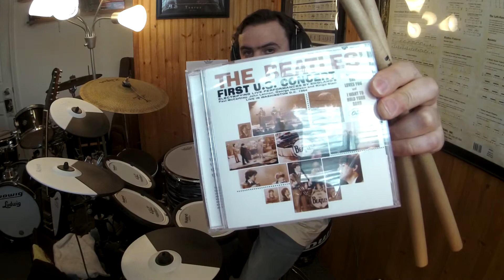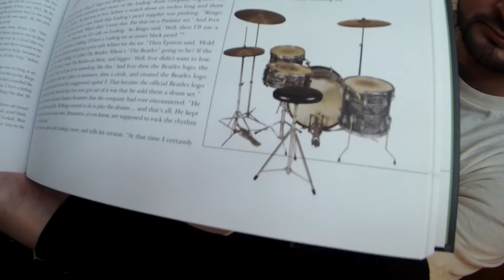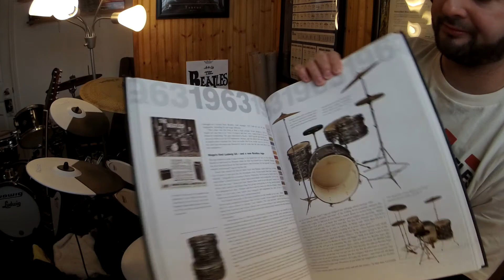TheBeatlesISAWHERSTANDINGTHERE(Live@The WashingtonDCColiseum February 11 1964)(RINGOSTARRDRUMIMPROV)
THE BEATLES ARE COMING!THE FAB 4 line up consist of Paul McCartney(Bass), John Lennon(GTR), George Harrison(GTR), and Ringo Starr(Drums) was officially completed by Aug/Sept '62.THIS WAS A POWERFUL FOURSOME.John Lennon states in 1966, "We're more popular than Jesus now."Before, being turned down by record companies time again, it was not until Brian Epstein(The Beatles manager)saw The Quarrymen/Silver Beatles(The Beatles original band name)play at the Cavern Club in London in the early 60's who was inspired and signed them a record deal in May '62 at EMI Records on Abbey Road.George Martin(The Beatles Producer)wanted to capture a live recording album of The Beatles playing live at the Cavern Club, but terrible acoustics in the club and bad sound quality made Martin deflate the idea.Therefore The Beatles made their first live band album to capture the club vibe(few overdubs)in EMI studios instead during a long jam session at Abbey Road which became to be the "Please Please Me" album.The majority of The Beatles first album was recorded on one day in a 13 hr straight jam session on a BTR 2 track tape machine.The album was a mixture of covers and Lennon/McCartney originals.Brian Epstein and The Beatles meet up with A&R man and Parlophone Label organizer George Martin on Wed June 6, '62 at London's Abbey Road studio for a final battle for a recording contract.This was the only recording session taken place at Abbey Road studio's with drummer Pete Best before Ringo Starr joining the group in Aug '62.The Beatles arrive at John F. Kennedy's airport in New York on Feb 7, '64 for the 1st time in the US.The 1st Beatles press conference was also held at JFK's airport.On Feb 8,'64 rehearsals began at CBS Studios in NY for The Beatles debut on the Ed Sullivan show where 73 million views would tune in on Feb 9, '64.George Harrison playing 1 of the 2 Gretsch Chet Akins Country Gentlemen guitars(similar but with different controls).John Lennon playing his trusty Rickenbacker '58 325 which was repainted black(original finish was natural)with the factory style Kauffman vibrato system now being replaced to a Bigsby tremolo, and the knobs were also replaced because the factory "oven" knobs fell off the guitar.This was John's first American made guitar and was the 1st Rickenbacker 325 out of the 3 he had, and was the 2nd 6 string Rickenbacker 325.The Feb 12, '64 Carnegie Hall NY show would be John's last ROCK CONCERT on stage with this guitar before it was retired for ever(restored to its original natural finish in the '70's)before using his new '64 Rickenbacker 325 in stock black and Kauffman vibrato system.Both Lennon and Harrison acquired an upgraded Vox AC-30 in a stock black covering instead of the white(recovered black AC-30's), by late '63 they BUMPED up to Vox AC-50(possibly AC-100)amps.Paul McCartney using his 2nd '63 Hofner violin 500/1 model bass(which he still uses today!)which was purchased sometime between Oct-Dec '63.Paul was also using a Vox T-60 bass amp but was shortly replaced by a custom made Vox AC-30 that was modified by Vox worker Dick Denney to suit a bass.The reason why McCartney's amps were replaced was because the T-60's kept blowing up and would have to be fixed or replaced by Beatles roadie Mel Evans.Paul eventually started using a Vox AC-100 cab/head in late '63.Ringo Starr playing his 20" Ludwig Black Oyster Pearl Kit #2 that he purchased in early '64 at Manny's Music in NY after arriving to the US for The Beatles 1st American tour.This would be kit #2 and the 2nd of the 20" bass drum kits.Also, Ringo did purchase a 20" Zildjian cymbal which can be seen pretty clearly during the Ed Sullivan shows/rehearsals, and later switched from Swiss-made Paiste cymbals(purchased at Drum City)to Zildjian Turkish cymbals.Drop-"T" logo head #2 in action!I am using my Boss BD-2 Blues Driver over the drums with my Boss GE-7Equalizer to mimic the RAUNCY PA SYSTEMS AND BOOTLEG SOUNDS OF A BEATLES CONCERT!IT WAS HARD TO HEAR WHERE I WAS AT IN THIS CONCERT OVER THE ROCK'N ROLL SCREAMS OF BEATLEMANIA MEYHAM!Just like the real VIBE!I wanted to mimic Ringo Starr's drum licks, to his possessed BEATLEMANIA FEVER BOBBING HEAD, to even mimicking the movement of rearranging the kit and microphone stand on the rotating platform the used to face different sections of the crowd in the coliseum.Film studied carefully!
1st U.S. Beatles Concert @ the Washington Coliseum February 11, 1964 FULL Setlist
1.Roll Over Beethoven
2.From Me To You
3.I Saw Her Standing There
4.This Boy
5.All My Loving
6.I Wanna Be Your Man
7.Please Please Me
8.Till There Was You
9.She Loves You
10.I Want To Hold Your Hand
11.Twist And Shout
12.Long Tall Sally
The Beatles
John Lennon-gtr
Paul McCartney-bass gtr
George Harrison-gtr
Ringo Starr-drums
Gear
RolandTDK-4PVDrums(Ringo*CustomSetting)
RolandmicroCubeGX(BritCombo/ReverbSetting)
VicFirthStyx/Phones
BossGE-7Equalizer
BossBD-2BluesDriver
LudwigSpeedKing/Throne
TheBeatlesLive@WashingtonColiseumFeb11,'64T